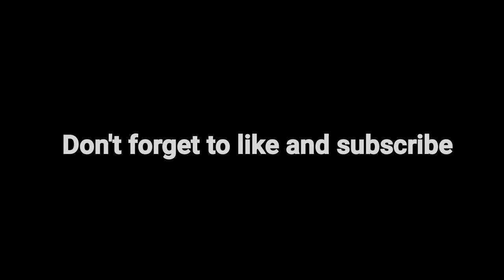[5 FREE TEMPLATE YOUTUBE CHANNEL BANNER]